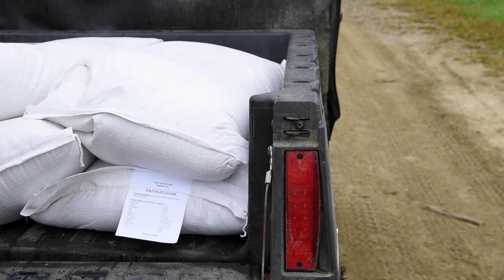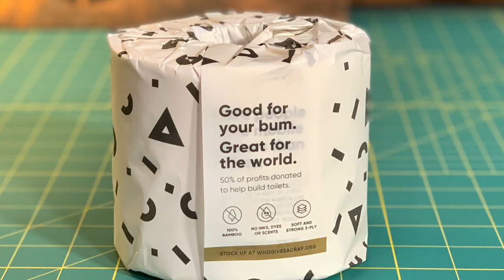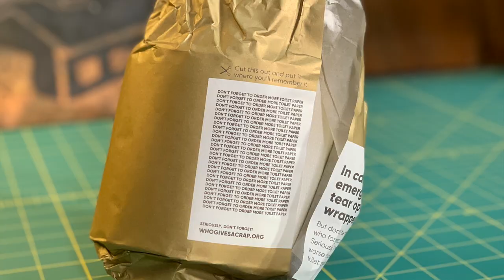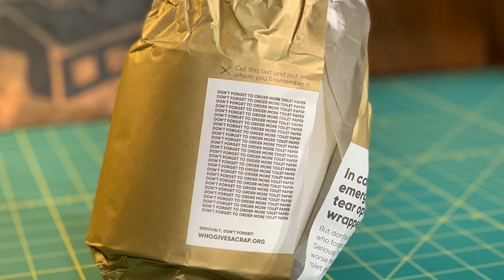Chickens, Toilet Paper, & CSA Marketing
Not a likely cross over from toilet paper to farming, but just roll with it.